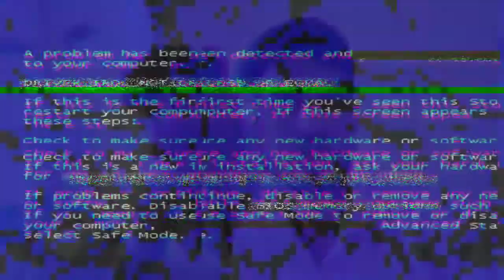Varun Dhawan के जैसा copy लड़का || दुनिया में हमशक्ल के दो लड़के